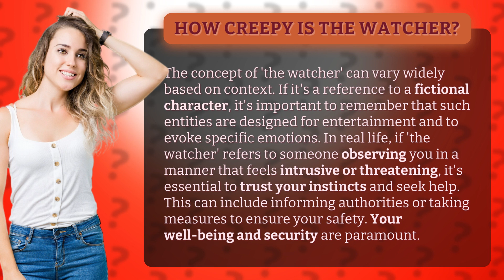How creepy is the watcher?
The Watcher: How Creepy Can They Get? • Creepy Watchers • Discover the varying degrees of creepiness when it comes to 'the watcher' - from fictional characters designed to entertain to real-life situations that can feel intrusive or threatening. Trust your instincts and prioritize your safety by seeking help and taking necessary precautions.